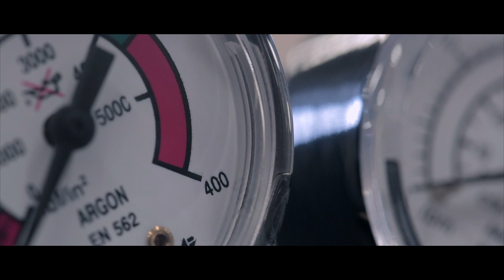Civil Engineering at Kingston University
Civil Engineering students, Anya and Kievan talk about their experience studying at Kingston University.